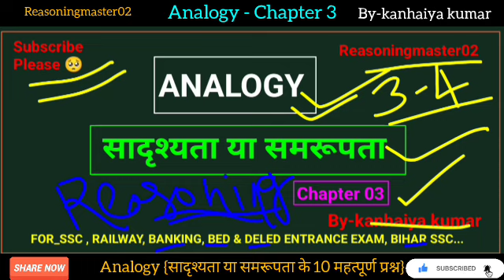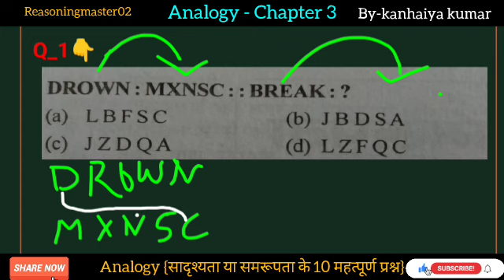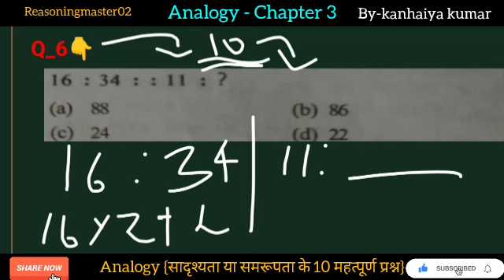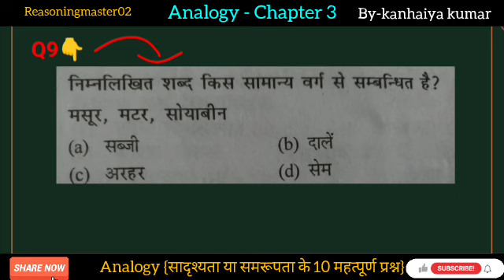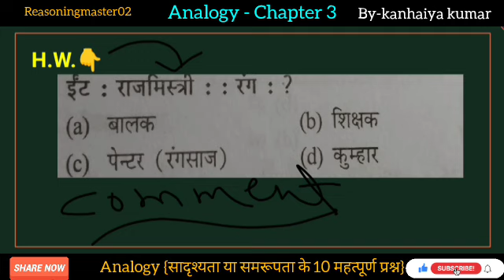Analogy Short Tricks In Hindi (Part03).Reasoning Top 10 Questions For _-_SSC, Railway,Banking, BSSC